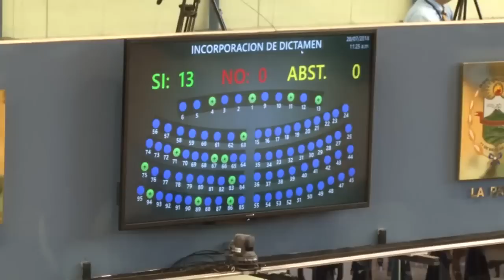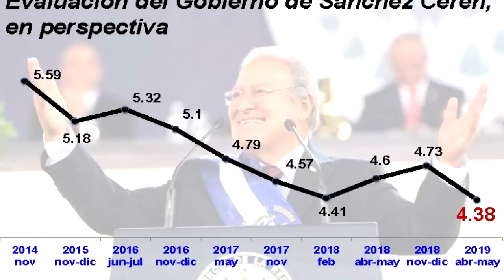Noticiero LPG 29 mayo: Salvador Sánchez Cerén reprueba su gestión y finaliza con una nota de 4.38